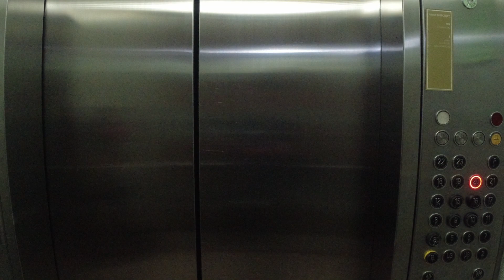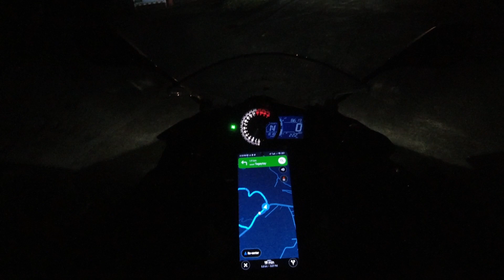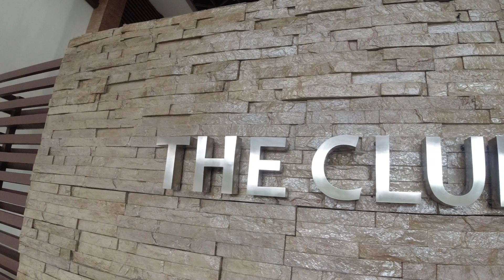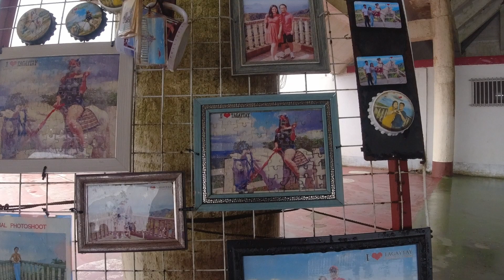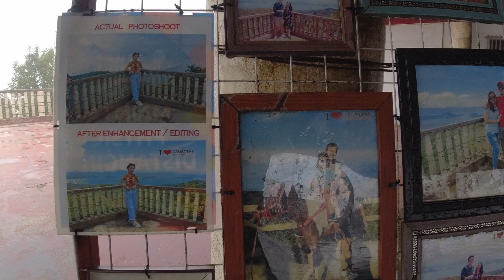Rides // Wind Residences And People's Park In The Sky, Tagaytay - Celebrating OBR's Birthday!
Arat na't pumunta sa Tagaytay!

It's OBR's birthday and we visited and spent a night at one of our favorite places puntahan, none other than Tagaytay! The view is insane dun sa Wind Residences na tinuluyan namin and napakasarap lang talaga magstay sa Tagaytay lalo na kung overnight. Also visited one of the most famous spots dun which is the People's Park since it's been a couple of years din since napadpad ako dun. It'll always be a must-visit spot especially if you're gonna visit the area.

Motorcycle: Kawasaki Ninja 400
Place(s):  Wind Residences And People's Park In The Sky, Tagaytay
Date: October 2, 2022
Camera: DJI Osmo Action